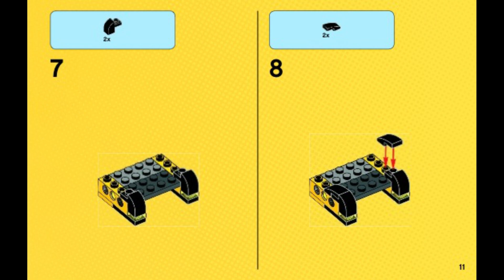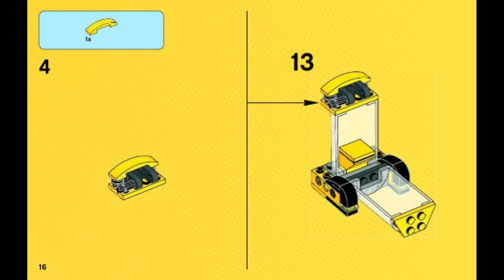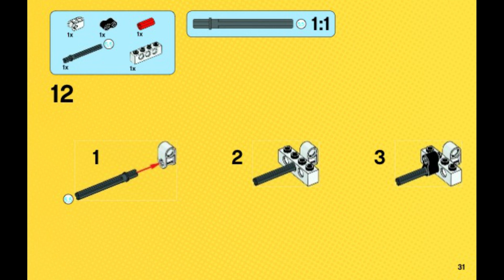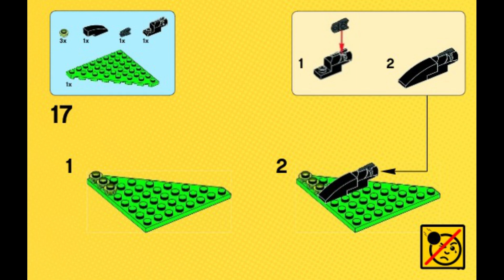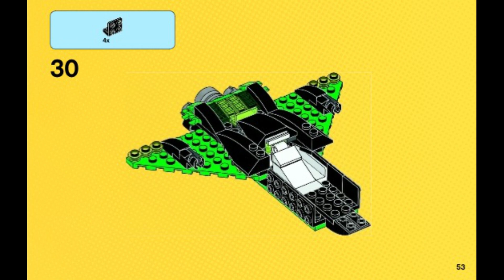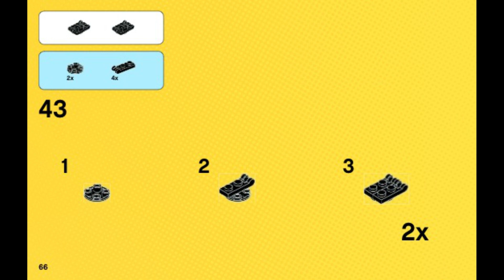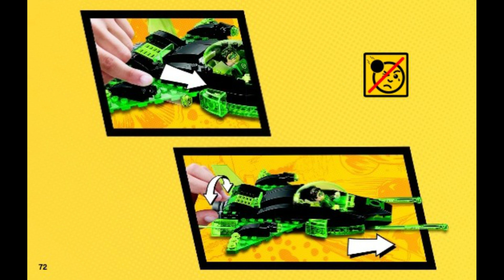76025 Instrucciones para LEGO Linterna Verde contra Sinestro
76025 Instrucciones para LEGO Linterna Verde contra Sinestro